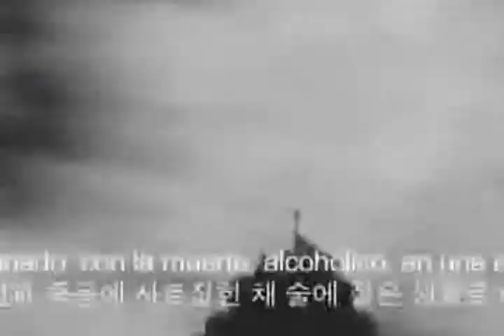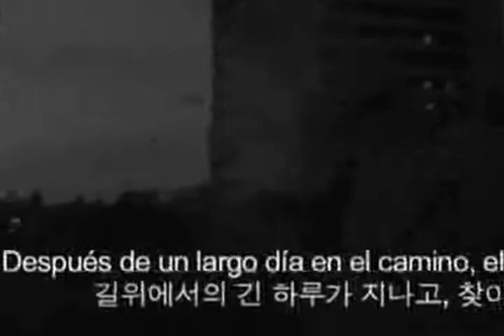On The Road Part 2